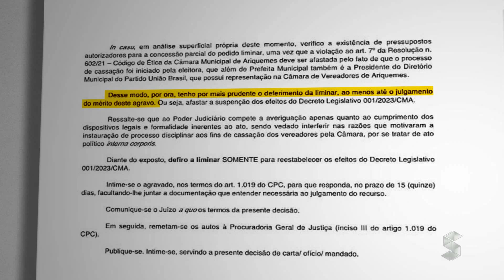Justiça de Rondônia cassa liminar, e Rafael É o Fera, de Ariquemes, fica inelegível